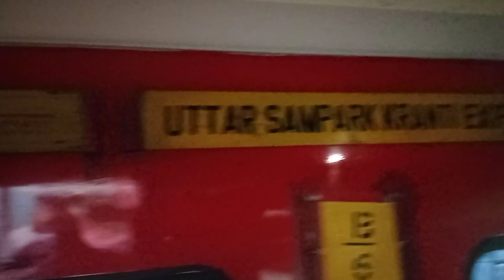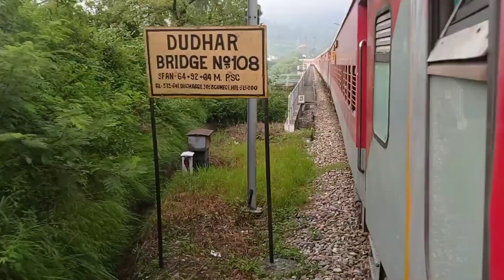Shri Mata Vaishno Devi Yatra || Train Journey ||complete Yatra detail 🇮🇳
Shri Mata Vaishno Devi Yatra Train 🚆 Journey Covid Guidelines Detail  Part 1.